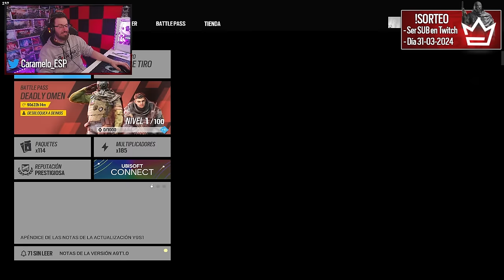NUEVO BATTLE PASS en DEADLY OMEN | Caramelo Rainbow Six Siege Gameplay Español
✅ NUEVO BATTLE PASS en DEADLY OMEN en este Gameplay de Rainbow Six Siege español en la temporada Deadly Omen.